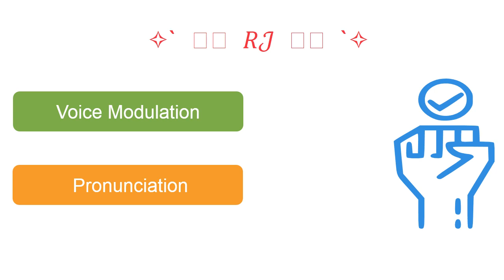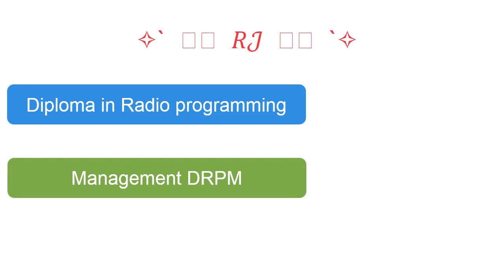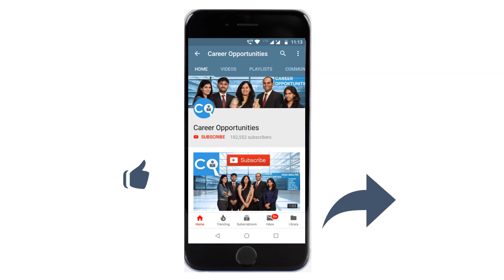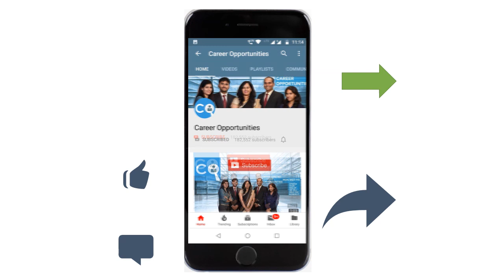जानिए Radio Jockey कैसे बनते है | RJ | How to Become RJ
in this video we have come up with information regarding how to become a radio jockey. this video will clarify all your doubts such as how to become an rj, what do they do, what are the personal skills required, what is the eligibility, how to enter into this field etc. so do watch till the end.